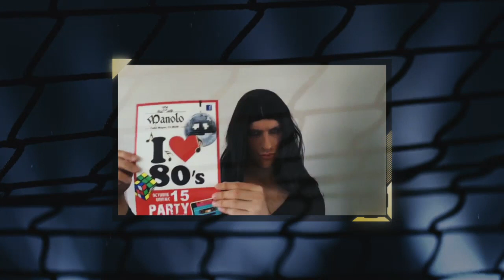Julen Aguinagalde i media społecznościowe || Piłka ręczna || Gala PGNiG Superligi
Julen Aguinagalde potrafi w znakomity sposób wykorzystywać nowe media. Sami zobaczcie ;)